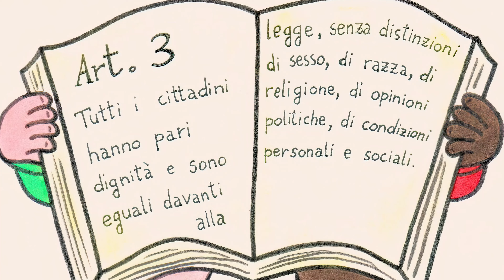BELLA PRESENZA: è lecito nella ricerca di LAVORO? | Avv. Angelo Greco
Curriculum e ricerca di personale: «Richiesta ottima presenza» non significa essere necessariamente belli.

Acquista a questo link il libro "La Costituzione per Tutti" di Angelo Greco
Seguimi anche su Instagram per altri video
Angelo indossa un orologio Hamilton

Apple Podcasts: Angelo greco
QUESTA E' LA LEGGE Una produzione Laleggepertutti
REGIA E MONTAGGIO VIDEO DI Dantemanuele De Santis